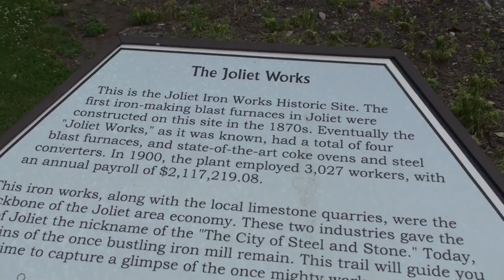Why Joliet is the "City of Steel and Stone"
Some history of Joliet and why the city is known as the "City of Steel and Stone"